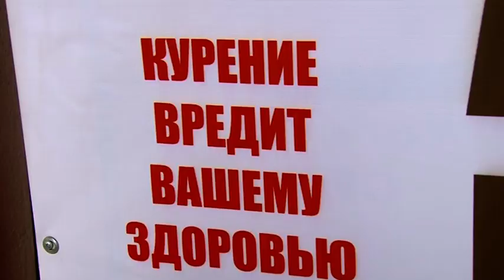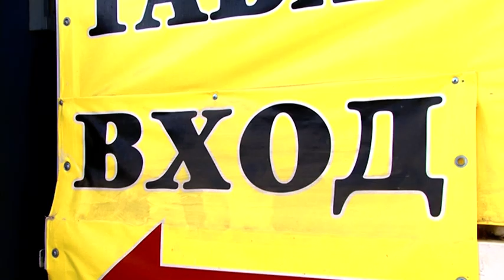В Саратове силовики выявили места торговли снюсом